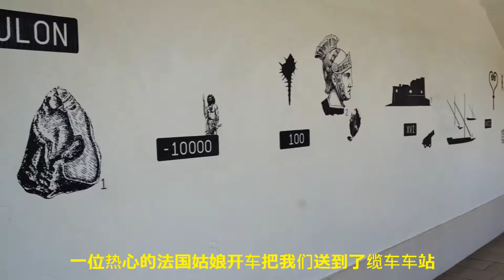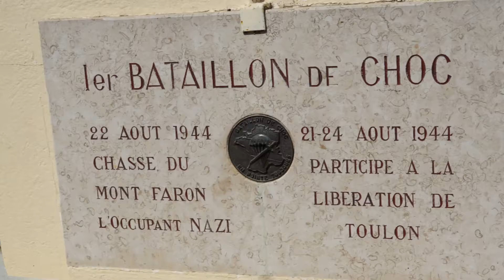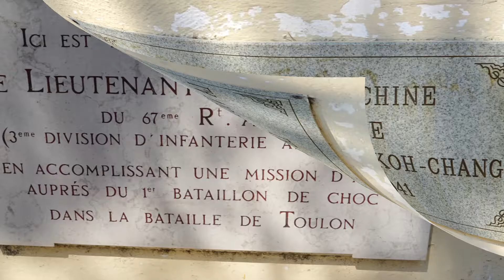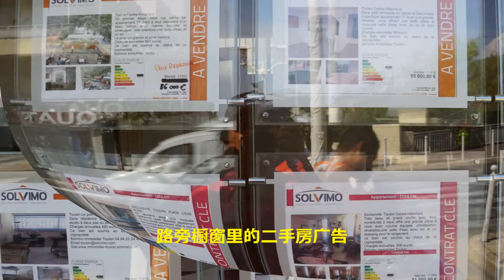土伦, 法国戴高乐航空母舰母港 地中海邮轮12天游记系列11/15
土伦(Toulon)是法国地中海沿岸的第四大城市，位列马赛，尼斯和蒙彼利埃之后，也是法国的大型军港和海军基地。土伦面积42.84 km2 ，2011年人口163,974。土伦军事港口是法国地中海海岸的主要海军中心，是法国现役航空母舰夏尔•戴高乐的母港以及它的舰队战斗群的家。